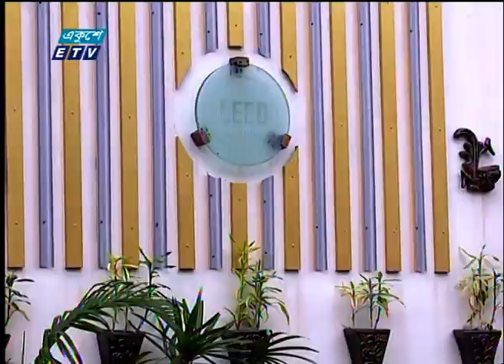বিশ্বের সেরা ১০০টি পরিবেশবান্ধব গ্রীণ ফ্যাক্টরির মধ্যে ৩৯টিই বাংলাদেশে | Green Factory | ETV News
প্যাকেজের বিষয়: বিশ্বের সেরা ১০০টি পরিবেশবান্ধব গ্রীণ ফ্যাক্টরির মধ্যে ৩৯টিই বাংলাদেশে
প্রতিবেদক: তৌহিদুর রহমান
বিশ্বের সেরা ১০০টি পরিবেশবান্ধব কারখানা বা গ্রীণ ফ্যাক্টরির মধ্যে ৩৯টিই বাংলাদেশে। এসব সবুজ কারখানা বৈশ্বিক অঙ্গণে বাংলাদেশের ভাবমূর্তি শুধু উজ্জ্বলই করছে না; তৈরি পোশাকের ক্রেতা আকর্ষনেও রাখছে গুরুত্বপূর্ণ ভূমিকা। আর এসব কারখানায় কাজ করে খুশি কর্মীরাও। তৌহিদুর রহমানের রিপোর্ট।

২০০০ সালের ১৪ই এপ্রিল এটি সম্প্রচার কার্যক্রম শুরু করে। টিভি চ্যানেলটির খবরে নতুনত্ব ও অভিনবত্ব থাকার কারণে দর্শকদের কাছে বিপুল জনপ্রিয়তা লাভ করে। দেশ বিদেশের সর্বশেষ খবর, নাটক, সিনেমা, ডকুমেন্টারিসহ নানা খবর ও বিনোদনমূলক অনুষ্ঠান প্রচারিত হয় একুশে টেলিভিশনে।